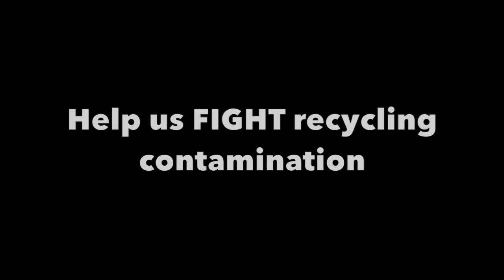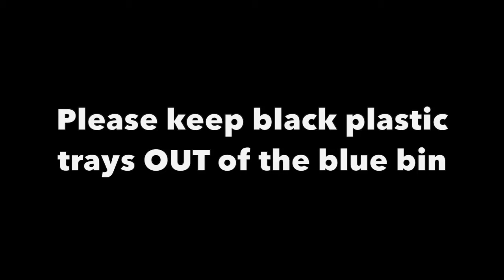Bag Monster Episode 5: Bagyard Showdown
The escalating tension between Bag Monster and Asheville GreenWorks heats to a boil in this action packed episode. Unfortunately for Bag Monster, GreenWorks has a black belt on their side.